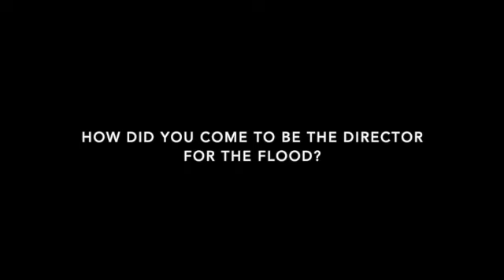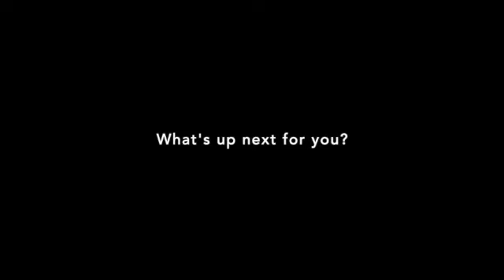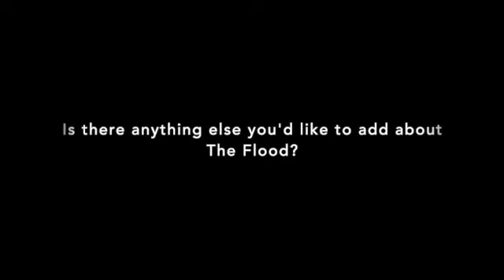Exclusive Interview: The Flood director Brandon Slagle